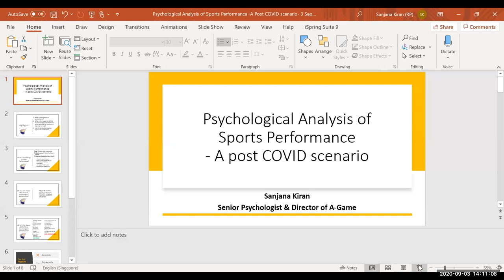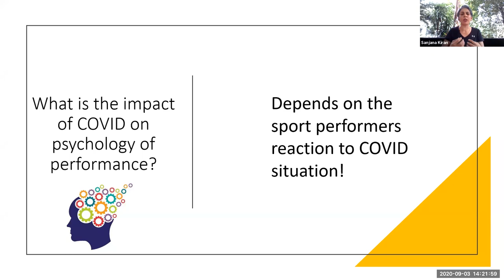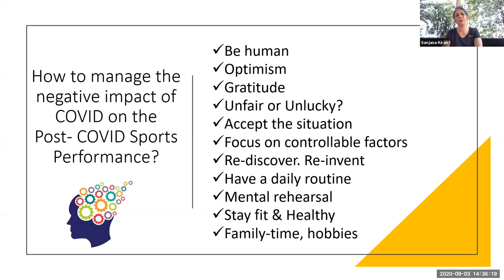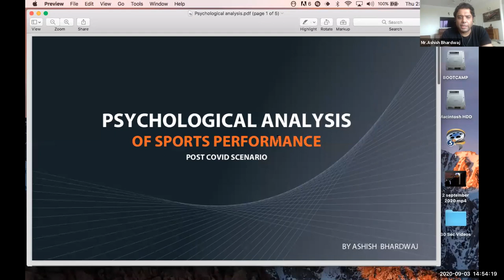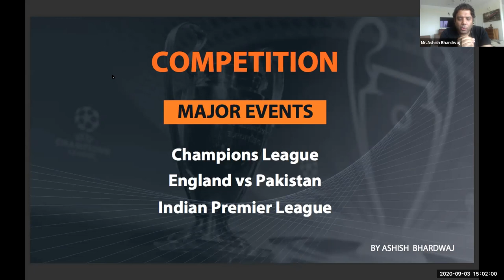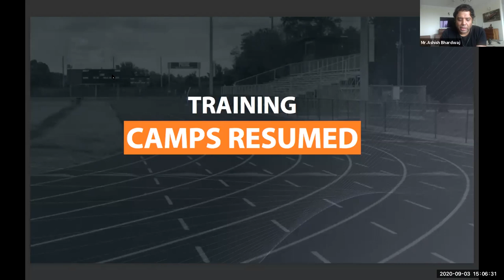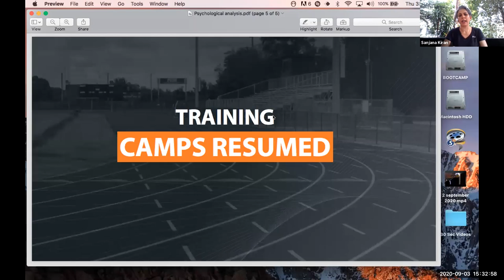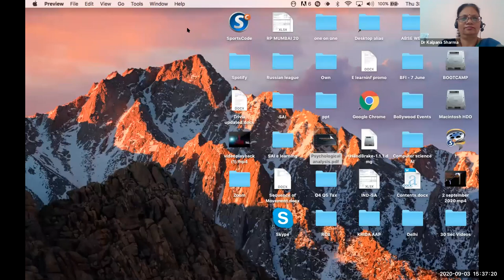A Psychological Analysis of Sports Performance: A Post Covid Scenario